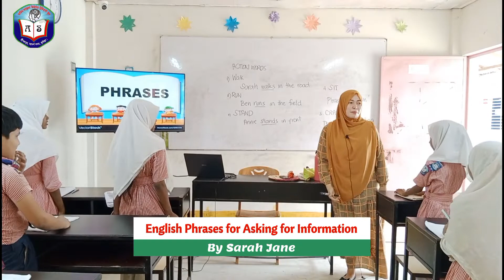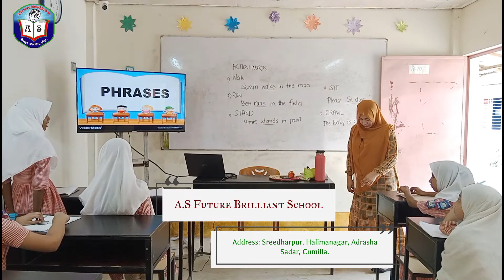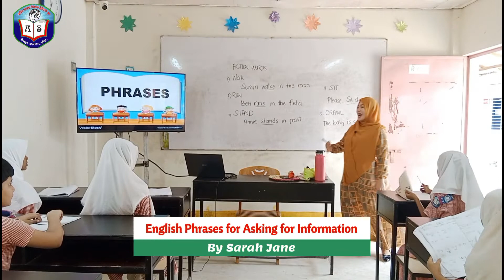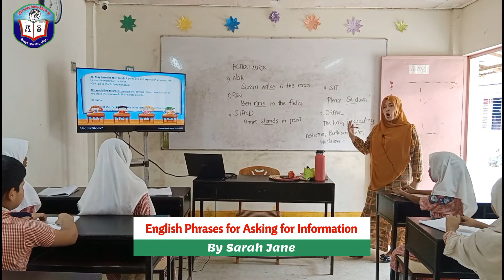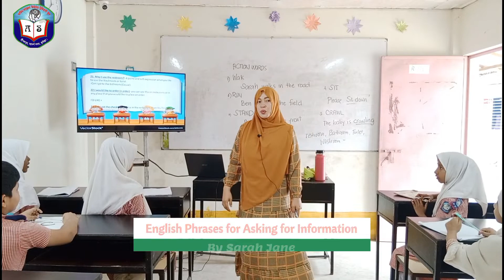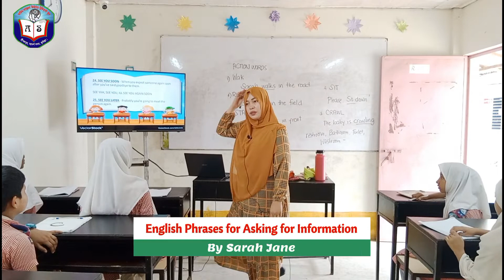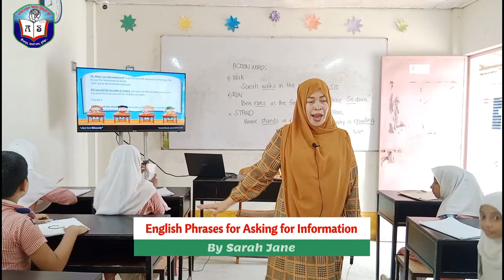English Phrases for Asking for Information | A.S Future Brilliant School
Here are 5 English phrases you can use to ask somebody for the information you need.
Can you tell me…? Could you tell me…?
Can anyone tell me…? / Could anyone tell me…?
Do you have any idea…? Do you happen to know…?
I wonder if you could tell me…